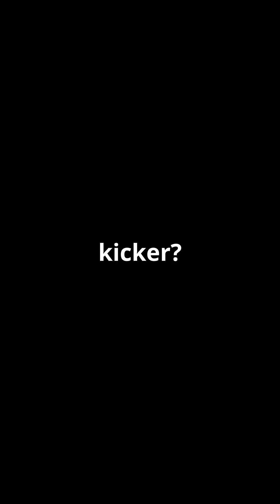Zero Gravity & Reverse Magnetism: Myth or Reality ?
Explore the intriguing concepts of zero gravity and reverse magnetism in our latest episode, "Zero Gravity & Reverse Magnetism: Myth or Reality?" Dive into mind-blowing facts that challenge your understanding of physics and our planet. Are there truly locations on Earth where gravity feels absent or magnetic fields behave unexpectedly? Join us as we uncover fascinating phenomena and debunk common myths surrounding these scientific wonders.

Whether you're a science enthusiast or just curious about the mysteries of our world, this video is packed with eye-opening information!

OUTLINE:

00:00:00 Zero Gravity & Reverse Magnetism: Myth or Reality?